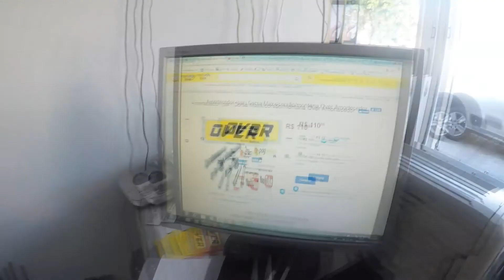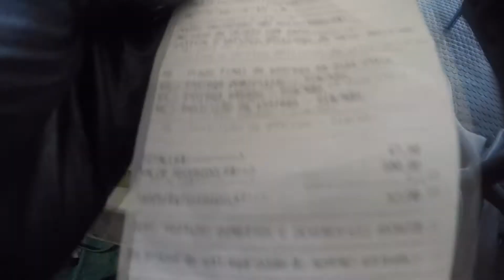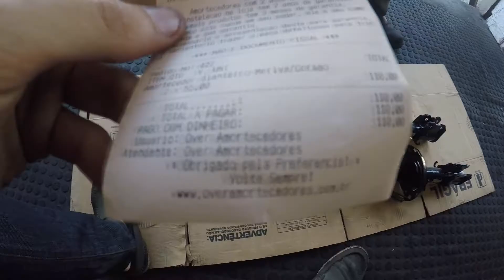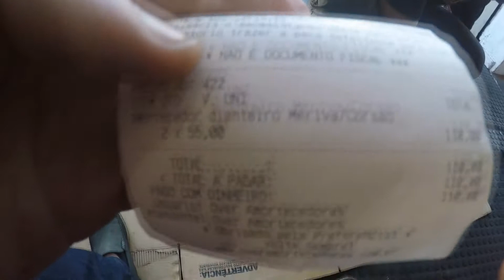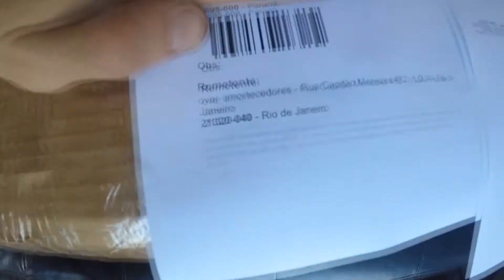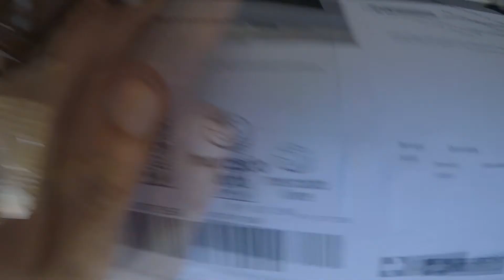VENDI AMORTECEDOR PELO MERCADO LIVRE?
Estamos realizando vendas pelo mercado livre para todo o Brasil!

Amortecedores remanufaturados com 2 anos de garantia e parcelamento em até 12x sem juros

Over Amortecedores - MaxPressão!! INSTALAMOS EM NOSSA LOJA!!!
SE INCREVAM NO NOSSO CANAL DO YOUTUBE E VEJA O NOSSO SERVIÇO HONESTO, VOCE NÃO VAI QUERER COMPRAR EM OUTRO LUGAR!
CANAL: OVER AMORTECEDORES

(LEIA ESTE ANUNCIO)
AQUI NA OVER, FAZEMOS TUDO AS CLARAS, TUDO NA FRENTE DO CLIENTE PARA MOSTRAR QUE NOSSO LEMA É HONESTIDADE E BOM SERVIÇO!! VENDO NOSSOS VÍDEOS NO YOUTUBE VOCE VERA A SUPERIORIDADE DOS NOSSOS AMORTECEDORES SOBRE OS DEMAIS, DE UMA OLHADA NOS NOSSOS VÍDEOS, GARANTO QUE VAI SE SURPREENDER!!
OVER AMORTECEDORES CONTA COM SEU SERVIÇO FÁCIL E DE MANEIRA ECONOMICA, ALGO INOVADOR QUE FARÁ VOCE DESISTIR DE QUALQUER OUTRA OFICINA DE SUSPENSAO!! AINDA NAO VIU NOSSOS VÍDEOS? OLHE NOSSO FACEBOOK, ATRAVES DELE POSTAMOS VÍDEOS TODA SEMANA!!

UNIDADE PRAÇA SECA: RUA CAPITAO MENEZES 482!

 UNIDADE SÃO GONÇALO: Rua Luiz Carlos da silva 984 (antiga rua do Malafaia) Em frente ao Colégio Alberto Torres

 CONFIRA NOSSO INSTAGRAM: (OVER_AMORTECEDORES)

 CONFIRA NOSSO TRABALHO Colocação em oficina própria R$ 50,00 a unidade!!
VALOR DE 15,00 REFERENTE A CARGA DE GAS A PARTIR DE 15,00
Amortecedores automotivos a partir de R$ 45,00 a unidade
. Amortecedor para tampa de mala produto Novo R$ 45,00 a unidade .
 Balança ou bandeja para suspensão a partir de R$ 40,00 a unidade
. Caixa de direção mecânica a partir de R$ 180,00
. Batente, coifa e coxim a partir de R$ 20,00 a unidade.
O Maior e melhor estoque do Rio Amortecedores remanufaturados com 2 anos de garantia.

 ANTES DE COMPRAR NA CONCORRENCIA, CONSULTE O RECLAME AQUI!!
VEJA A ÚNICA EMPRESA QUE NAO POSSUI RECLAMAÇOES, COM 100% DOS CLIENTES SATISFEITOS E DIVULGANDO!!

 AGORA NA OVER AMORTECEDORES, VOCÊ PODE INSTALAR EM NOSSA LOJA, (LEMBRANDO QUE DAMOS GARANTIA EM NOSSAS PEÇAS E NA MÃO DE OBRA!!!) PARA NÓS, DA OVER, NAO EXISTE COISA MELHOR DO QUE VER NOSSOS CLIENTES SATISFEITOS E TRANQUILOS QUE TERAO UM SERVIÇO DE QUALIDADE COM NOSSOS AMORTECEDORES PRESSURIZADOS E NOSSOS EQUIPAMENTOS NOVOS E DAS MELHORES MARCAS, COM MECANICOS ESPECIALIZADOS EM SUSPENSAO!!

FERRAMENTAS PNEUMÁTICAS DE ULTIMA GERAÇÃO ESTA ESPERANDO O QUE? LIGUE JÁ E VISITE NOSSA LOJA, COBRIMOS O PREÇO DA CONCORRÊNCIA!!

 PARA SUA TRANQUILIDADE, ESCOLHA O MELHOR, ESCOLHA A OVER!!